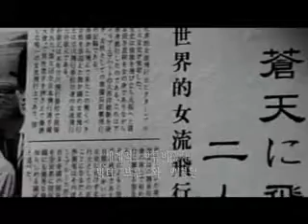B. Swallow - PELICULA - Castellano PARTE 10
PARTE 10
MOVIE  KOREANA
**DE LA PRIMERA MUJER PILOTO **
MUY BUENA
INTERESANTE
DISFRUTENLA